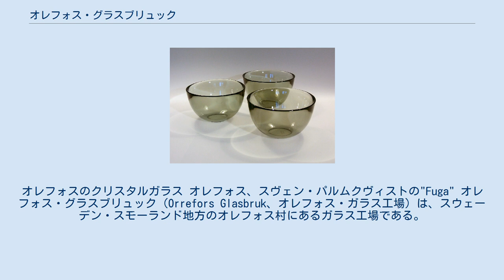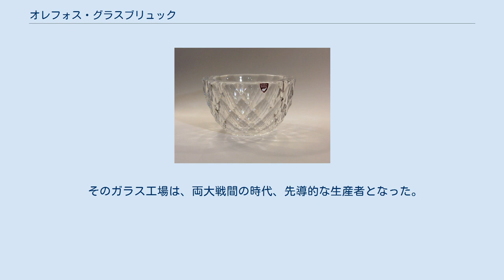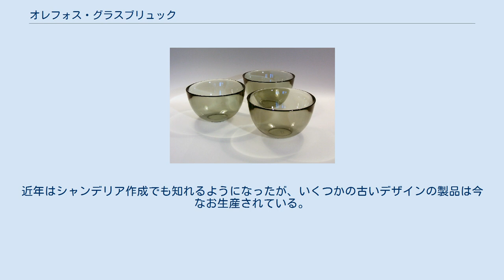オレフォス・グラスブリュック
オレフォスのクリスタルガラス オレフォス、スヴェン・パルムクヴィストの"Fuga" オレフォス・グラスブリュック（Orrefors Glasbruk、オレフォス・ガラス工場）は、スウェーデン・スモーランド地方のオレフォス村にあるガラス工場である。
 会社設立は1898年。
元々は窓ガラスやジャム容器のような実用的なものを作成していたが、1913年に会社の所有者が変わり、1916年までにはより芸術的な方向へと転換を試みるようになった。
ガラス装飾とデザインのため、サイモン・ゲイトとエドヴァルド・ハルドの2人のスウェーデン人画家が雇われたが、2人ともガラスを扱った経験はなかった。
後にヴィッケ・リンドストランドやエドヴィン・エーストロムといった他の芸術家も加わった。
彼らはそれぞれ独自の芸術スタイルを持っていたが、共同でいくつかのユニークな特徴や新機軸を生み出した。
その1つの例が、グラール（Graal）グラスである。
色のついた浮彫り装飾が、無色透明でなめらかな表面を持つクリスタルの層に包まれている。
 1936年には、ガラスの壁の内部に空気を閉じ込めるエアリアル（Ariel）と呼ばれる技法が考案された。
その名前はシェイクスピアの演劇『テンペスト』に由来する。
彼ら作品は、フランス人芸術家エミール・ガレのアール・ヌーヴォー作品に大きな影響を与えた。
彼らのデザインは、凍った液体を連想させる、特徴的で鮮明な光り輝くクリスタルの線を使う。
彼らの作品は、1925年のパリ万国博覧会で多くの観客に称賛された。
 そのガラス工場は、両大戦間の時代、先導的な生産者となった。
近年はシャンデリア作成でも知れるようになったが、いくつかの古いデザインの製品は今なお生産されている。